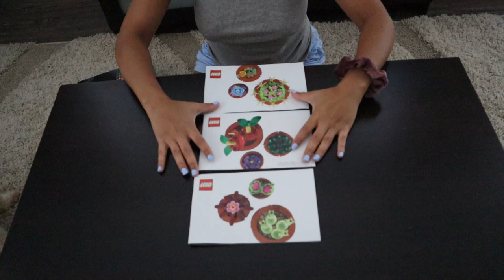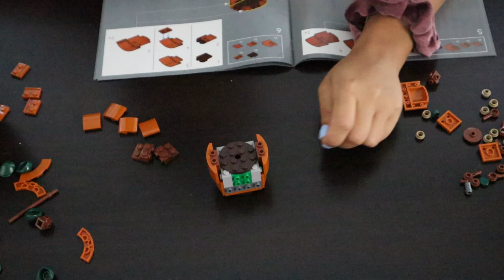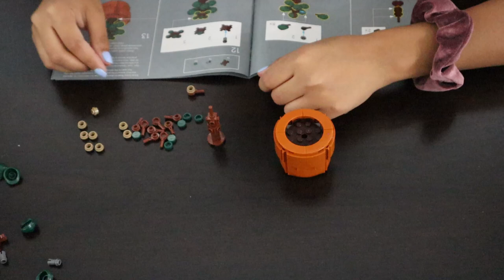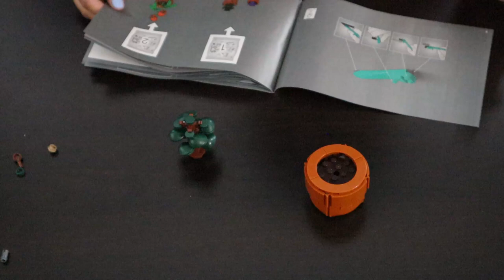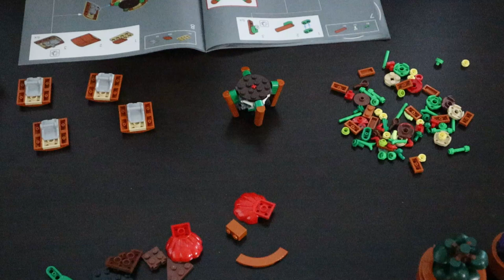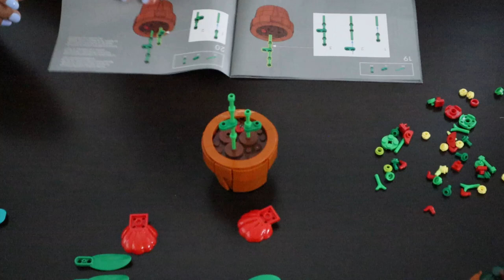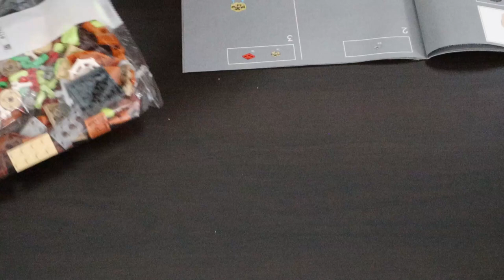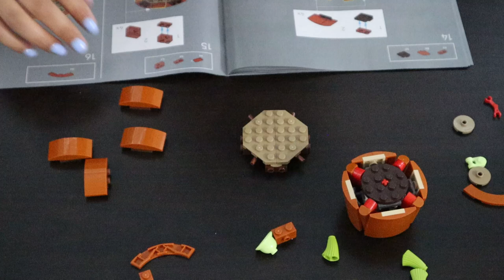Cozy ASMR Building a LEGO set: Botanical Collection Tiny Plants for plant lovers (fast and slow)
my first lego set! aahhh i'm already so addicted to the rush i feel once i get the pieces together, this was fun but also frustrating at times, i hope you enjoyed and i hope to expand the LEGO collection soon!

Let’s be friends!

🦋 FAQ’S
Cameras: Canon EOS M50 & Canon G7 Mark II
iPhone: 14 Pro
Editing Programs I use: Filmora, Imovie
Microphone: Blue Yeti
Age: 24

With Luv,

Spicy Sof